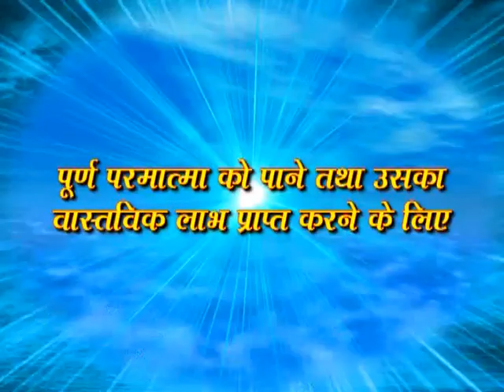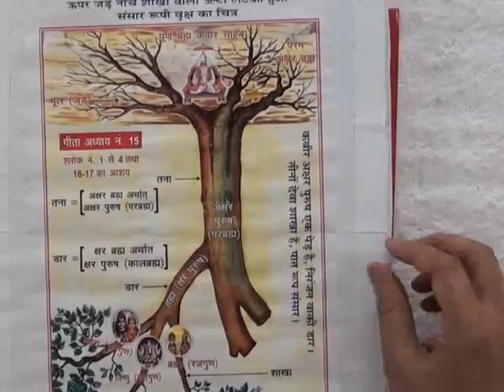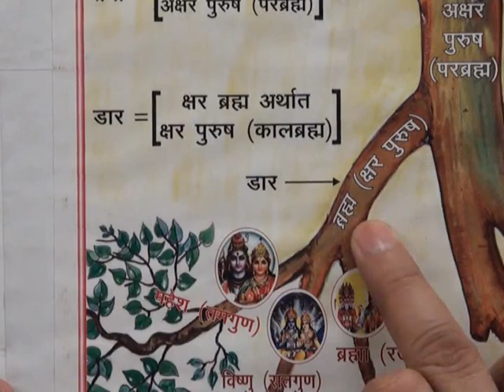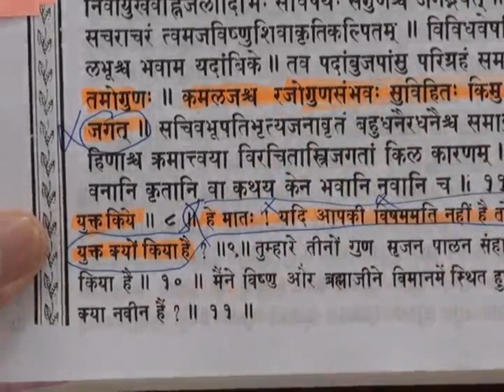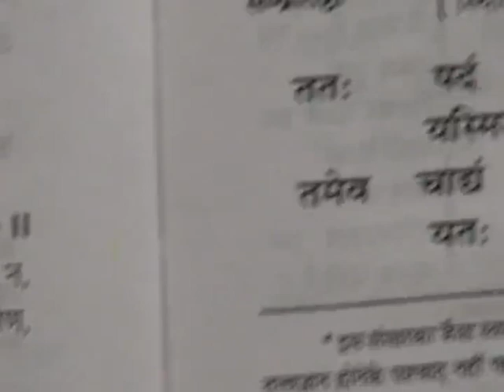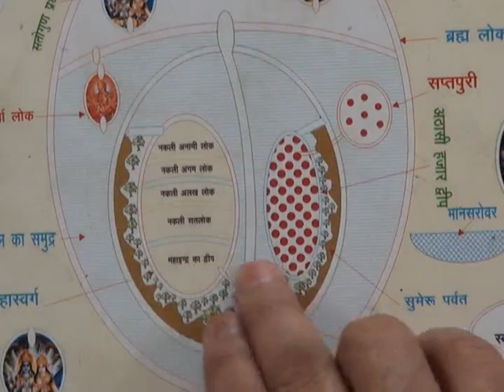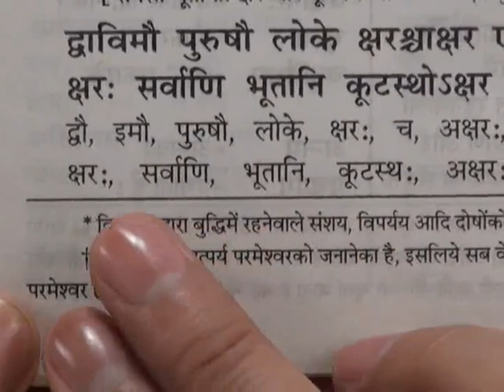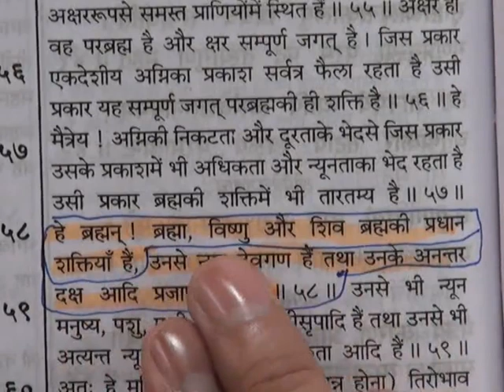Barwala Satsang(11-13 November 2011) 9/10